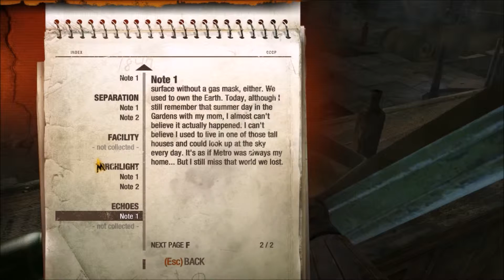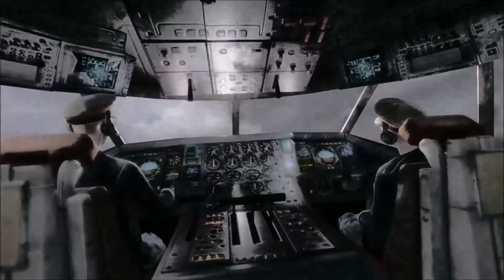Metro Last Light Part 7 Flight 76715 Down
Almost too tragic for you all.